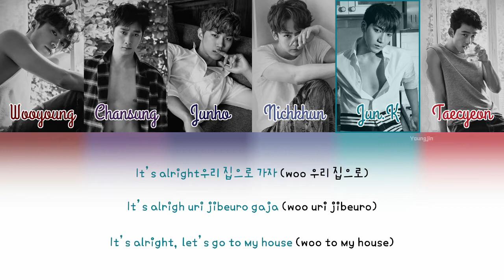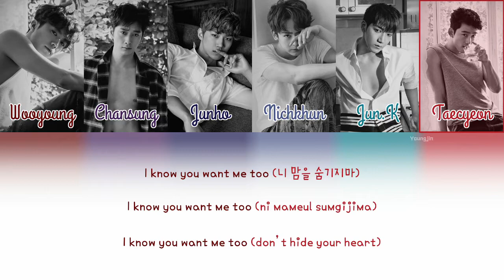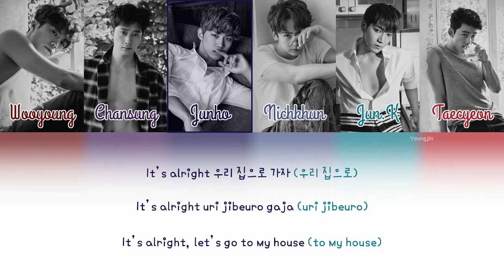2PM (투피엠) - My House (우리집) [Color Coded | Han | Rom | Eng]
Artist: 2PM
Song: My House (우리집)
Album: No.5
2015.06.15